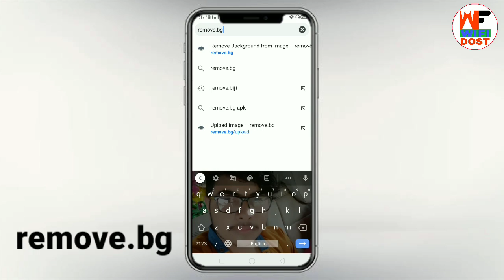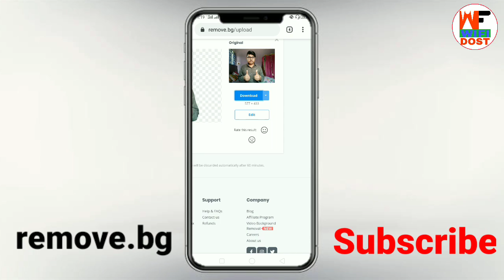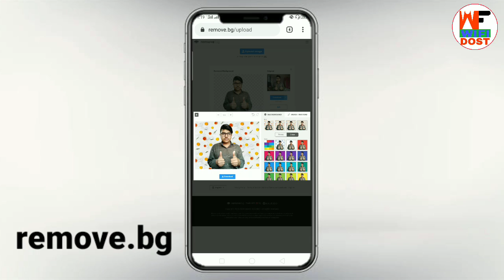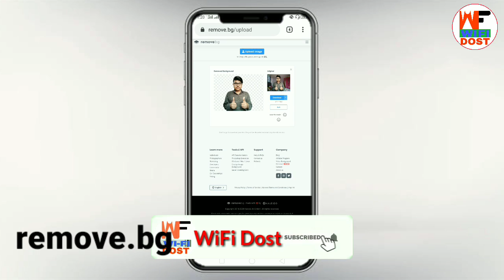photo ka background kaise change kare | how to change photo background | background remover